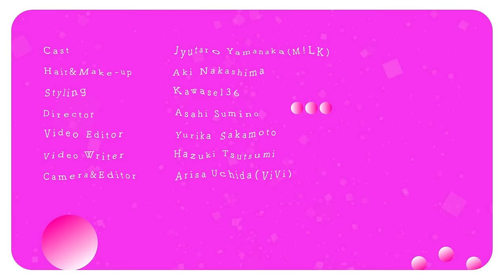【山中柔太朗(M!LK)のバッグの中身】佐野勇斗さんとお揃いの愛用品や意外な友好関係も判明♡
M!LKの山中柔太朗さんが撮影の日に持ち歩いている愛用品は？　今回はViVi４月号に登場している山中さんに、バッグの中身を紹介してもらいました♡　メンバー佐野勇斗さんとのお揃いアイテムから、プライベートで交流がある佐藤大樹(FANTASTICS)さんからの貰い物まで……山中さんの素顔が知れちゃいます。最後までお見逃しなく！

00:00 Opening♡
00:19 自己紹介
00:29 バッグ / sacai
00:50 歯ブラシセット / MIGACOT
01:04 お守り / 佐野勇斗さんからの貰い物
01:24 充電器
01:42 ビーニー / CELINE
02:01 手袋 / CELINE
02:46 財布 / CELINE
03:10 カードホルダー / CELINE
03:37 Ｑ.黄色の財布を選んだ理由は？
04:04 iPadケース / PITAKA
04:39 サングラス / グアムで購入
05:21リップバーム / DIOR、目薬 / ロート製薬
06:23 Ｑ.M!LKメンバーとはよく情報共有してる？
06:53 佐藤大樹さんからの貰い物

👤SNSも合わせてチェック！